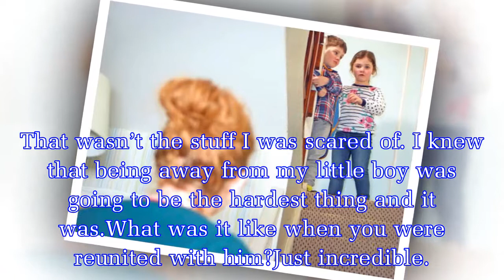Coronation Street's Jennie McAlpine opens up on returning to the hit show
A cheating Tyrone! Actress Jennie McAlpine, who had a short break from the soap to eat witchetty grubs in the jungle on I’m A Celeb, is chuffed to be given a new challenge.Having played Fiz for 17 yea